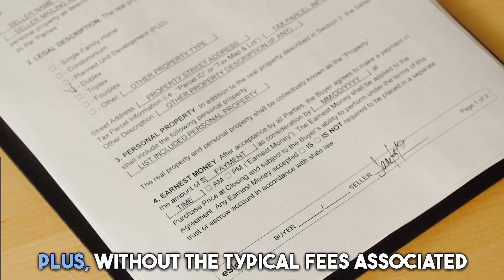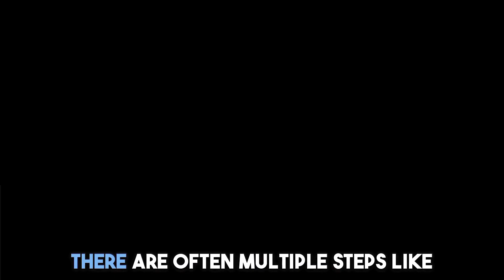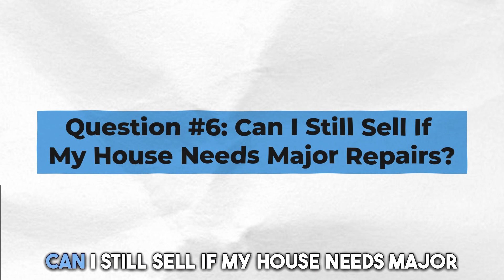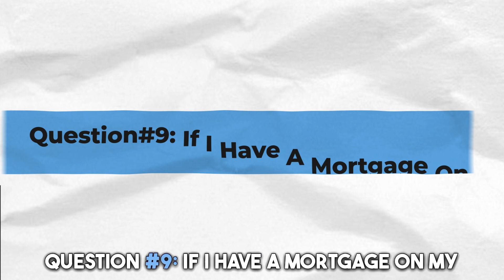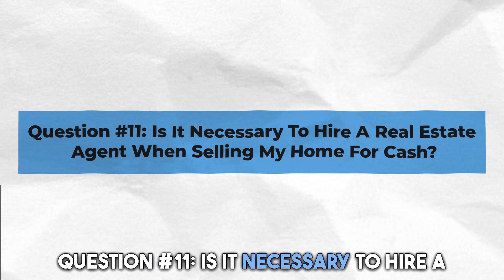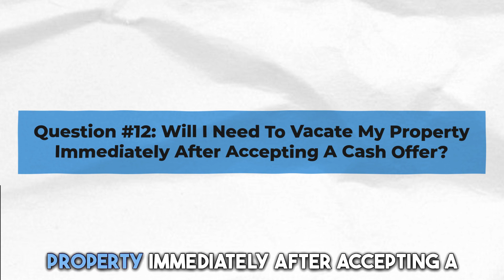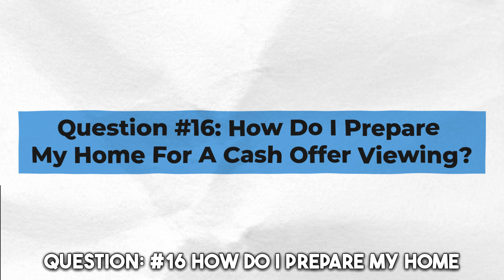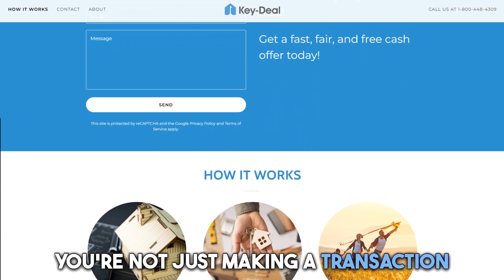Selling Your House for Cash: Your Questions Answered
💡 Thinking of selling your house for cash but have questions? Our latest video is here to provide clarity and guidance. We tackle the most common queries and concerns homeowners have about cash sales, making this complex process simple and understandable.

🏠 From understanding how cash offers differ from traditional sales, to what paperwork is involved, and how to ensure you're getting a fair deal, we cover it all. This comprehensive guide is designed to empower you with the knowledge needed for a successful and stress-free cash sale.

Welcome to Key-Deal! We're your trusted partner for fast, stress-free cash home sales. Our experienced team offers personalized solutions for any situation, ensuring a smooth and satisfying selling experience. Ready to sell?